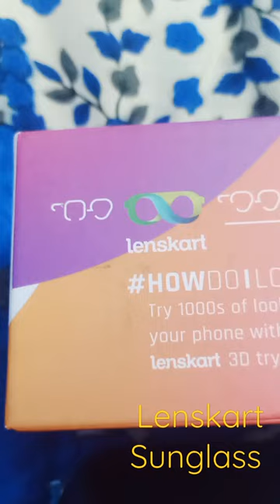lenskart sunglasses amazon amazonfashion summercollection sale